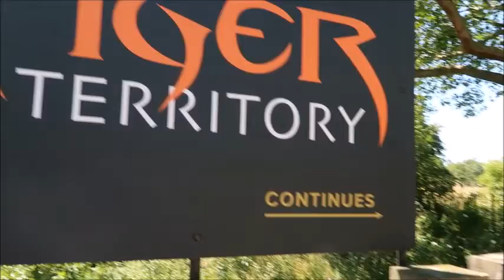HUNGRY TIGER ATTACK